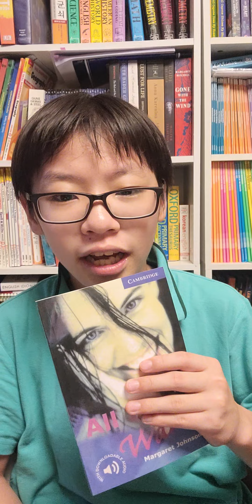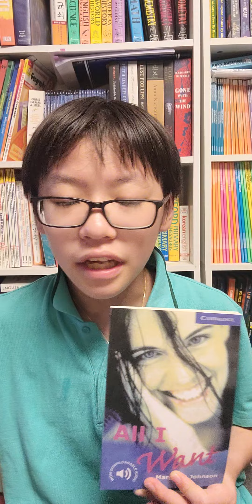한션 Sean : REVIEW《ALL I WANT》by MARGARET JOHNSON 1/14 [CAMBRIDGE ENGLISH READERS level5]